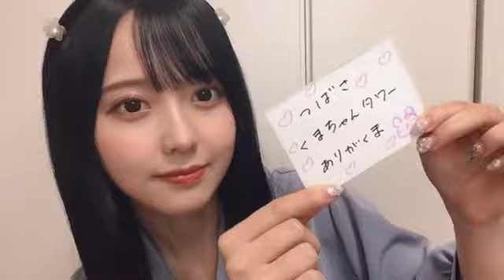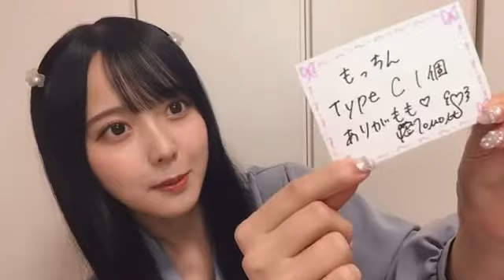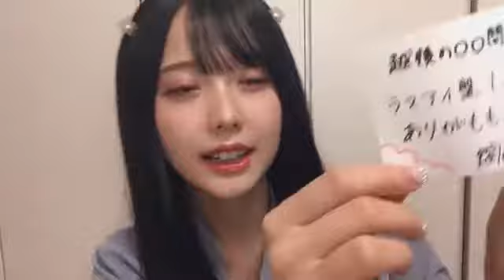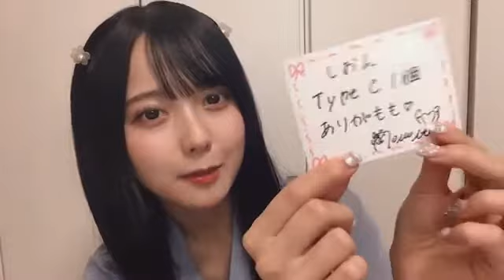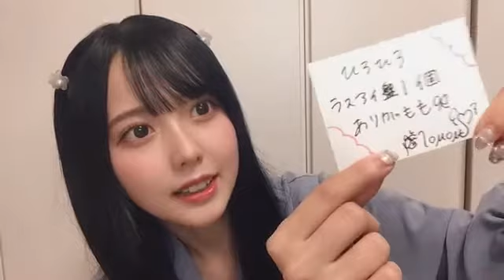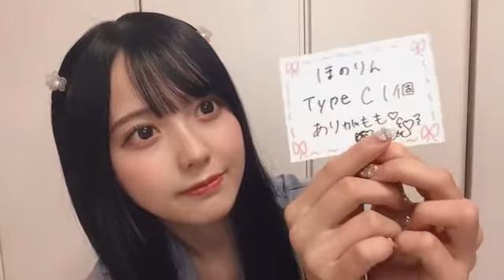Momona Mastumoto 2022/04/29 松本ももな（ラストアイドル、シュークリームロケッツ）